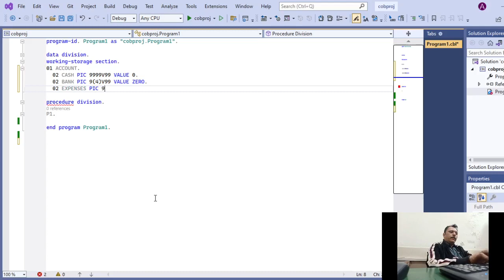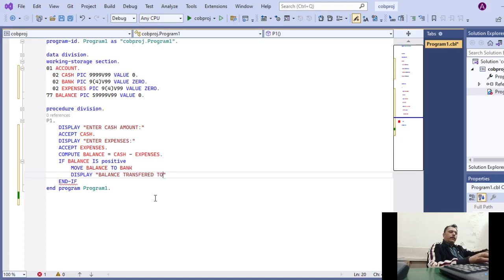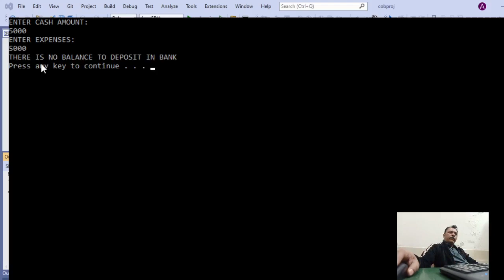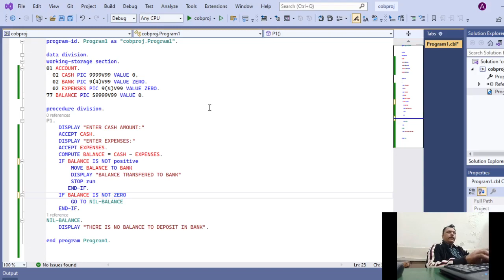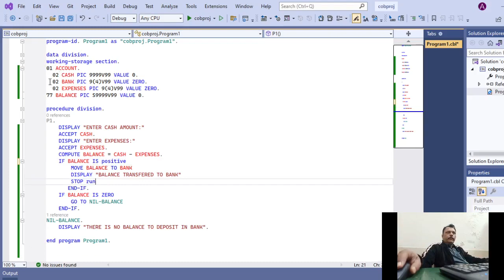The Sign Condition | COBOL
The sign condition determines whether or not the value of operand is positive, negative or zero.
The operand can be a number or an arithmetic expression.
identifier or arithmetic express is [not]
 {positive
  negative
  zero}

COBOL Programming Tutorial.